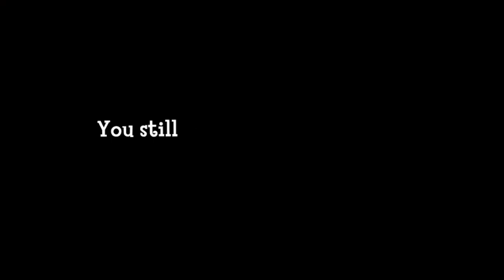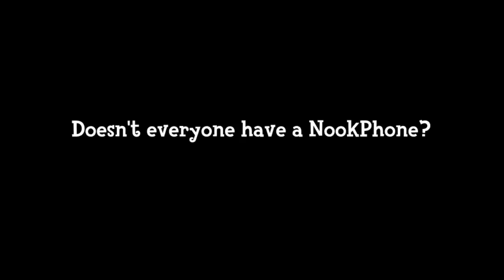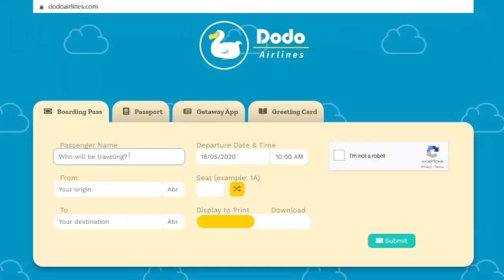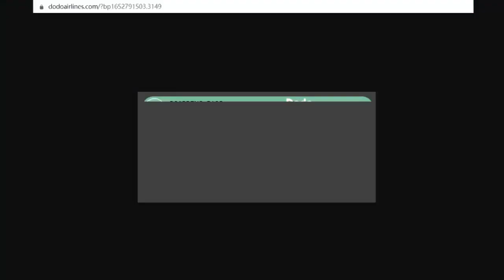Who Will Be Removed in Next Game